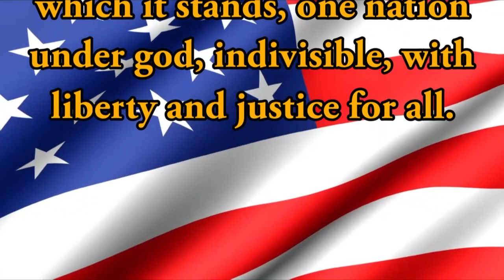HDTV Morning Announcements 2/7/2019